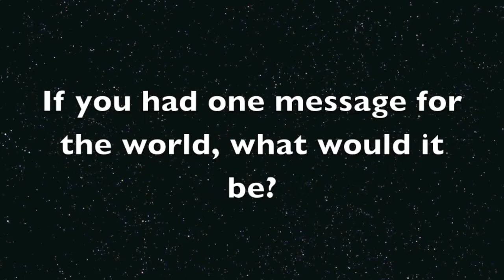Transforming with Raw Vegan Food - Lisa Books-Willaims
Created by Jeff Golfman of the Cool Vegetarian and The Raw Office

In this short 1:52 minute video, Amber interviews Lisa Books-Williams. Lisa lost 100 lbs, got off medications and more with Raw foods.

Edited by Lauren Amerson.